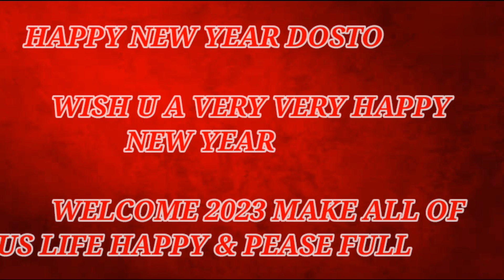LKK vs ITT PLAYING 11 | PITCH REPORT | MATCH NO 1 | 12th June 2023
Thank you TNPL 1st Match Prediction 2023 - LKK vs ITT | SNR College Cricket Ground, Coimbatore Pitch Report

LYCA KOVAI KINGS VS IDREAM TIRUPPUR TAMIZHANS 2023 1st Match Prediction- 12th June 2023 | LKK vs ITT Pakistan Super League 2023

Pitch Report; COIMBATORE

1. SNR College Cricket Ground, Coimbatore Pitch Report
2. LYCA KOVAI KINGS VS IDREAM TIRUPPUR TAMIZHANS TNPL 2023
3. IDREAM TIRUPPUR TAMIZHANS vs LYCA KOVAI KINGS TNPL 2023
4. LYCA vs IDREAM
5. IDREAM vs LYCA
6. LYCA vs IDREAM Pitch Report
7. IDREAM vs LYCA Prediction
8. LYCA vs IDREAM Pitch Report
9. LYCA vs IDREAM Prediction
10. Today Match Pitch Report
11. Pitch Report SNR College Cricket Ground, Coimbatore
12. LYCA vs IDREAM TNPL  2023 Pitch Report
13. IDREAM vs LYCA TNPL 2023 Pitch Report

1. LKK vs ITT 1st T20 Match Prediction
2. IDREAM TIRUPPUR TAMIZHANS VS LYCA KOVAI KINGS
3. ITT vs LKK main se kon jitega
4. aaj ka match kaun jitega
5. aaj ka TNPL match
6. IDREAM TIRUPPUR TAMIZHANS vs LYCA KOVAI KINGS 1st T20 Match prediction
7. LYCA vs IDREAM 1st T20 match prediction
8. ITT vs LKK Kaun Jitega
9. LKK vs ITT kaun Jitega
10. ITT vs LKK aaj ka match
11. LKK vs ITT aaj ka match
12. Match prediction today
13. Today TNPL match prediction
14. IDREAM TIRUPPUR TAMIZHANS mein kaun jitega
15. LYCA KOVAI KINGS main kaun jitega
16. LKK vs IDTT me kon jitega
17. LYCA KOVAI KINGS VS IDREAM TIRUPPUR TAMIZHANS
18. IDREAM TIRUPPUR TAMIZHANS vs LYCA KOVAI KINGS
19. Today Match Prediction
20. 12th June ka Match
21. TNPL 12th June 2023
22. TNPL 1st T20 Match
23. ITT vs LKK 1st Match Highlights
24. LKK vs ITT Highlights
25. TNPL 1st T20 Match Highlights
26. IDREAM TIRUPPUR TAMIZHANS vs Lyca Kovai Kings
27. LYCA KOVAI KINGS vs IDREAM TIRUPPUR TAMIZHANS
28. ITT vs LKK 1st Match Preview
29. LKK Vs ITT Match Preview
30. LYCA KOVAI KINGS vs IDREAM TIRUPPUR TAMIZHANS match preview
31. IDREAM TIRUPPUR TAMIZHANS vs LYCA KOVAI KINGS match preview
32. ITT vs LKK 1st Match Playing 11
33. LKK vs ITT 1st T20 Match Playing 11
34. IDREAM TIRUPPUR TAMIZHANS VS LYCA KOVAI KINGS Playing 11
35. LYCA KOVAI KINGS VS IDREAM TIRUPPUR TAMIZHANS Playing 11

aaj ka TNPL match kaun jeetega
ITT vs LKK TNPL match kaun jeetega
TNPL ITT vs LKK match prediction
ITT vs LKK 1st T20 match prediction
TNPL 1st T20 match prediction
ITT vs LKK match highlights
LKK vs ITT playing 11